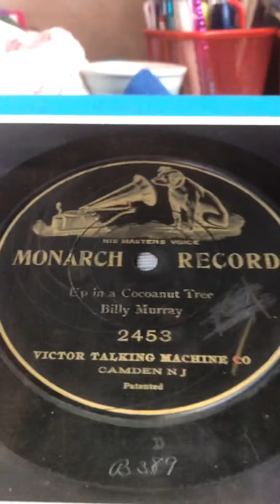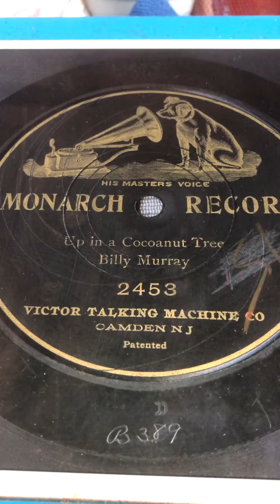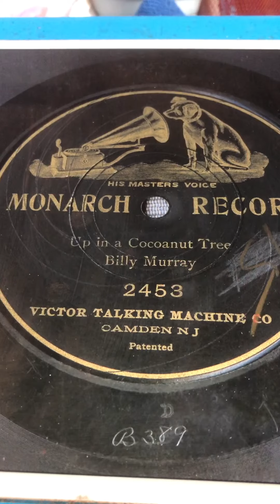Up ins cocoanut tree Billy Murray 1903